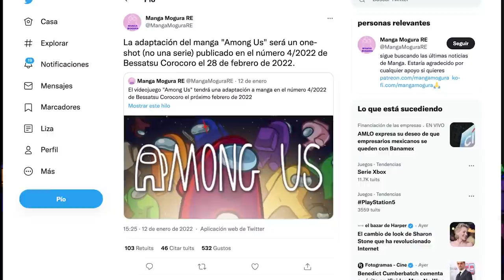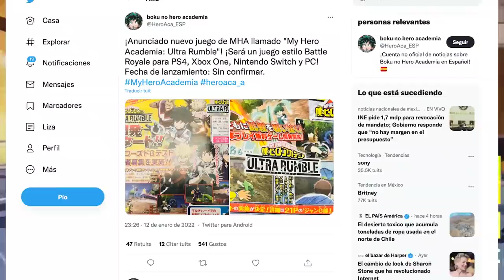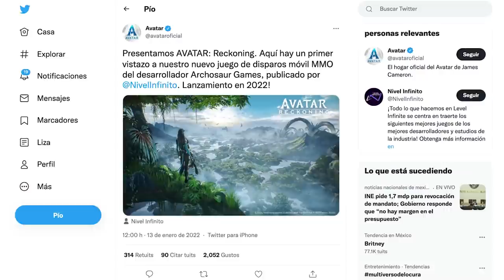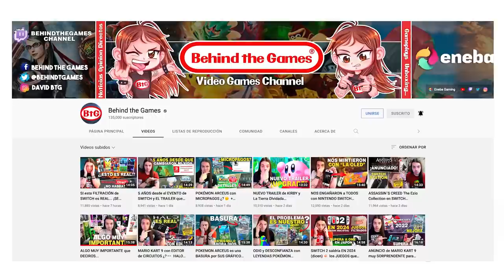GTA 6 en 2023 🔥 NOTICION Xbox Game Pass 🔥 Dying Light 2 Gameplay PS4 y XBOX ONE 🔥 PS5 Dualsense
✅ TAKE TWO nos anuncia la fecha de GTA 6 de manera indirecta y un GRAN JUEGO llega a XBOX GAME PASS este mes! Ademas Dying Light 2 se muestra en PS4 y XBOX ONE

serie s